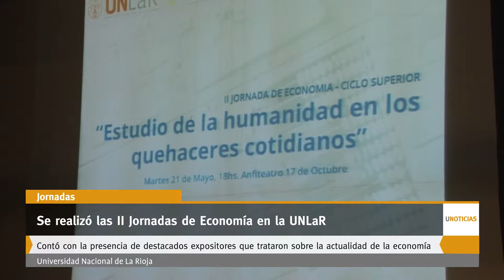U Noticias - Se realizó las II Jornadas de Economía en la UNLaR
Bajo el lema: Estudio de la humanidad en sus quehaceres cotidianos, contó con la presencia de importantes expositores.